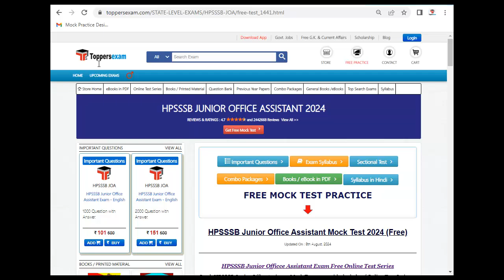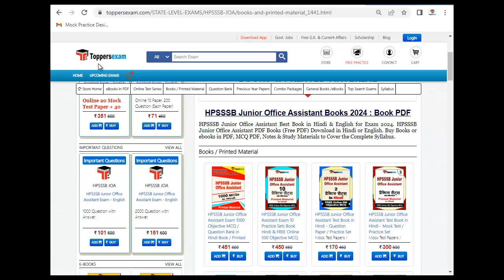HPSSSB JUNIOR OFFICE ASSISTANT Exam Pattern 2024, Mock Test Free, Book PDF, Question Bank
For HPSSSB JUNIOR OFFICE ASSISTANT Study Material & Book